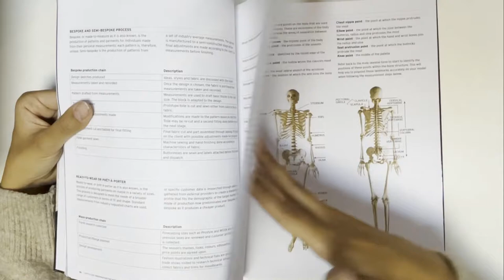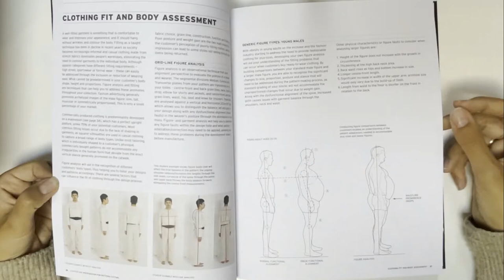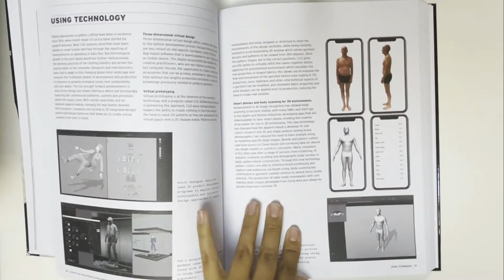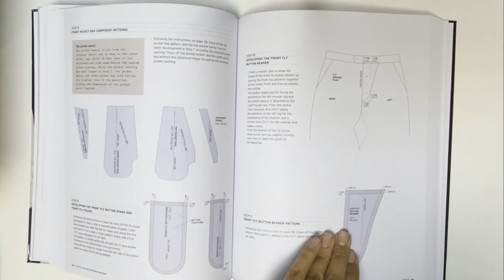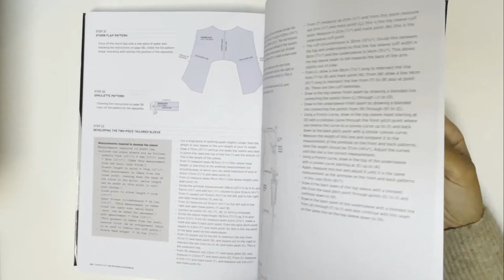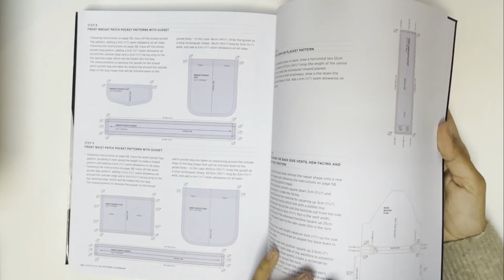Pattern Cutting for Menswear / Конструирование мужской одежды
В этом видео обзор книги: Pattern Cutting for Menswear

Это исчерпывающее руководство по построению лекал, от базовых навыков до продвинутых техник. Пересмотренное издание включает более двадцати полных выкроек, включая новые стили курток и брюк, а также техникам подгонки структурированных курток и последняя информация о шаблонных технологиях на базе САПР. Пошаговый подход, дополненный масштабными схемами и техническими планами, эскизами и фотографиями моделей, позволяет с уверенностью освоить выкройки.